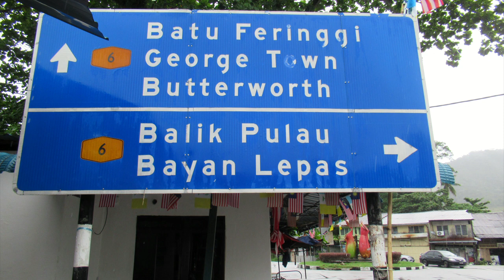Malaysia, An Evening Walk @ Teluk Bahang, Penang, 25 September 2023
Teluk Bahang is a town within the City of George Town in the Malayian state of Penang and is a fishing village.